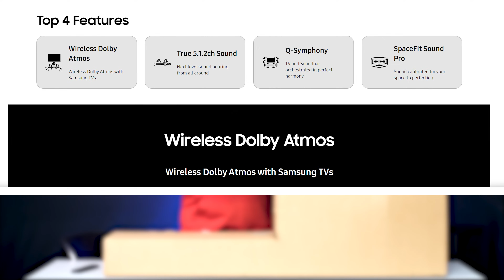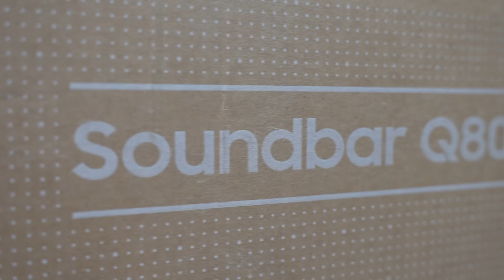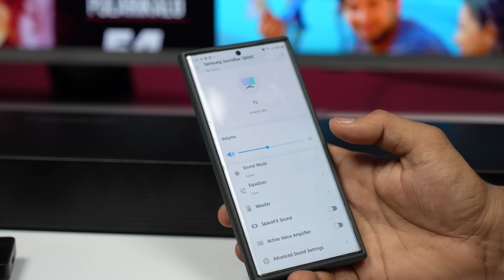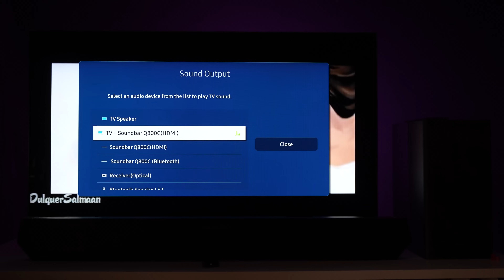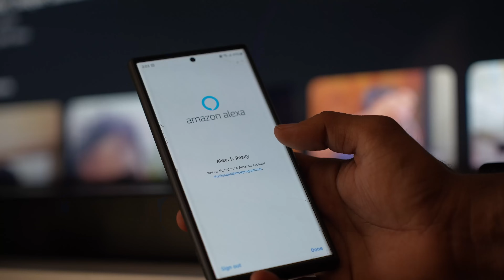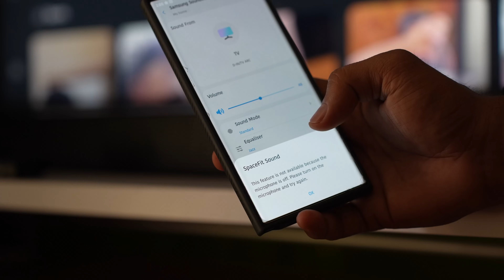IMAX Sound in your Home || Samsung Soundbar Q800C Unboxing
Hai Friends...
In this video i will share my review of Samsung Soundbar Q800C.

❤️❤️ With Love..TechFactsRafee ❤️❤️